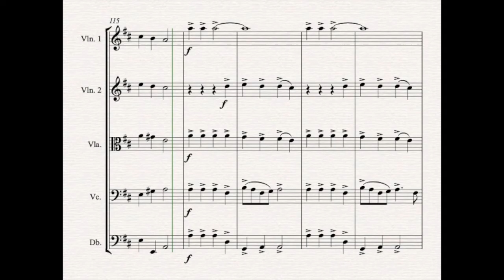15 Traditional Carols for String Orchestra - ♪ Sheet Music ♪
A collection of 15 well-loved Christmas Carols, scored for String Orchestra (with optional violin 3 substitute for viola part). Sure to be useful for a wide range of Christmas performances and events!